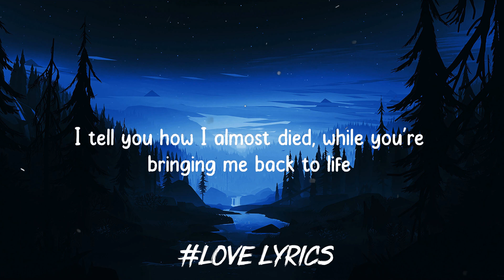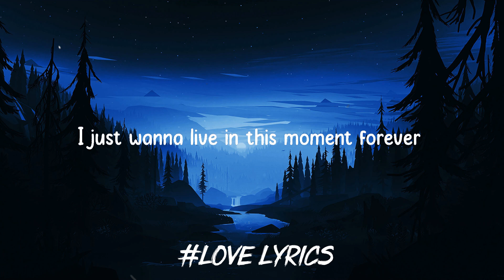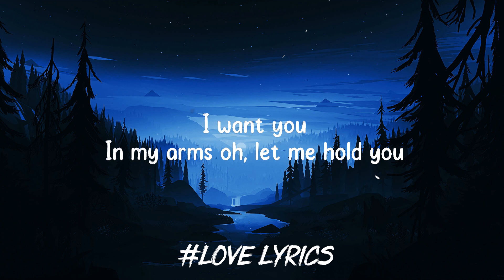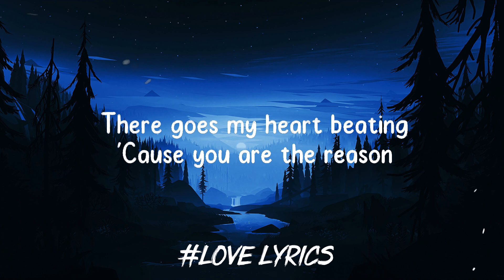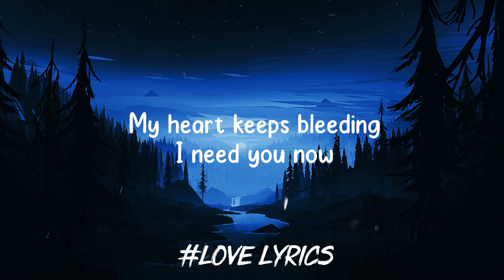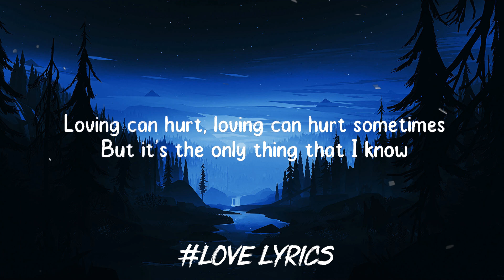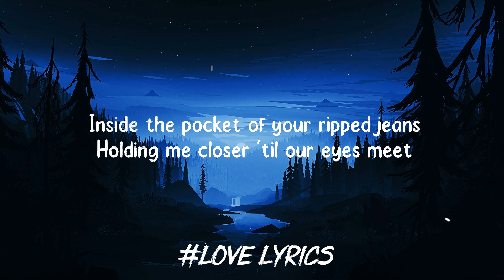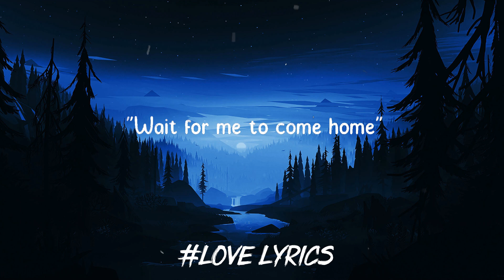Troye Sivan - Angel Baby | Stephen Sanchez Calum Scott (Mix Lyrics)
(Lyrics):
[Verse 1]

Angel Baby